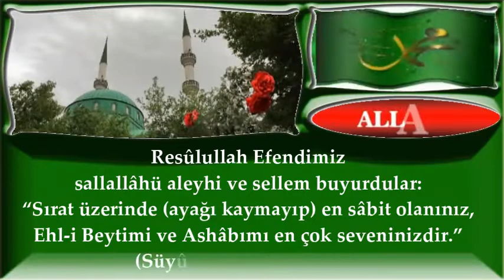“Sırat üzerinde ayağı kaymayıp en sâbit